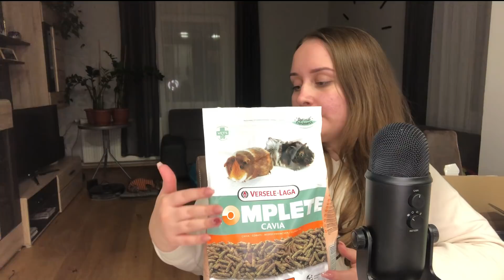[Magyar ASMR] Kisállatos unboxing Cirmikével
Egy unboxing videóval készültem mára. Rendeltem néhány apróságot a kutyáknak, tengerimalacoknak és a macskáknak a Zooplusról és úgy gondoltam, hogy együtt kicsomagolhatnánk őket. Régen volt már egyszerű tapping, scratching videó, szóval remélem tetszeni fog nektek. A rengeteg csomagolónak köszönhetően pedig nagyon sok crinkle hang kapott szerepet. A kis beteg segédem is jelen volt a háttérben :)
Kellemes kikapcsolódást kívánok!

Természetesen nem kötelező a támogatás! De ha úgy döntötök, hogy szeretnétek, akkor azért nagyon hálás vagyok! 💖

Ha pedig szeretnél többet látni belőlem, kövess be Instagramon is.